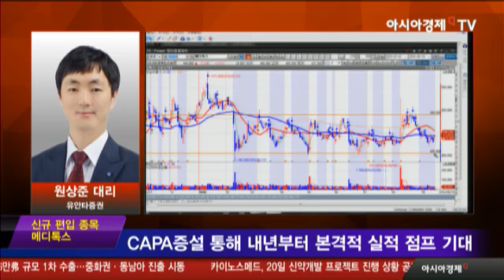메디톡스, CAPA증설 통해 내년부터 본격적 실적 점프 기대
- 보톡스 필러 생산·판매 전문기업
- 이노톡스 엘러간向 기술수출 관련 이슈 소멸한 상황
- 매 분기 실적 사상 최대치 갱신 중